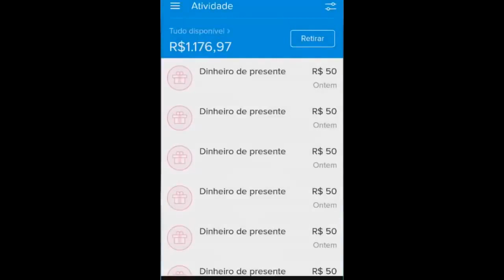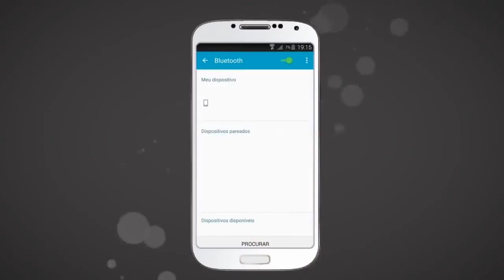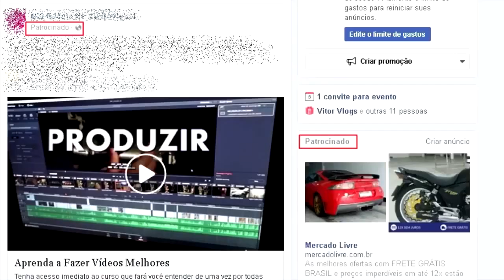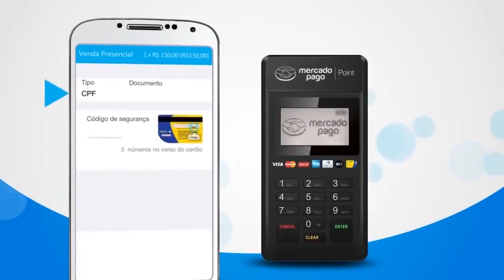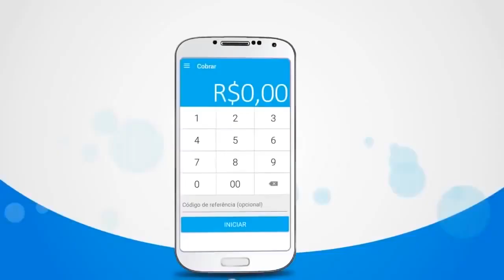A Promoção do Mercado Pago Convide e Ganhe funciona mesmo?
Jesus Cristo é o mesmo ontem hoje e para sempre. Hebreus 13:8 A Promoção do Mercado Pago Convide e Ganhe funciona mesmo?

💲 INVISTA VOCÊ TAMBÉM NA MAQUININHA POINT MINI💲

Adquira através do link de indicação ▶ De R$ 118,80 por apenas R$ 68,80

Economize 50 Reais e parcele em até 12X de R$ 4,90.
e depois faça Multiplicar seu investimento!

PARA PARTICIPAR DO SISTEMA, COMPRE SUA MAQUININHA PELO DEPOIS BASTA DIVULGAR SEU LINK DE AFILIADO, A PROMOÇÃO É POR TEMPO INDETERMINADO E O LIMITE DE VENDAS PASSOU DE 100 PARA 1 MIL MAQUININHAS, ISSO É FANTÁSTICO, VOCÊ PODERÁ GANHAR ATÉ 50 MIL DE COMISSÃO, ALÉM DE TER A MAQUININHA E RECEBER PAGAMENTO POR CARTÃO DE CRÉDITO PARCELADO E TER SEU DINHEIRO DISPONÍVEL NA MESMA HORA EM SUA CONTA, NÃO PERCA ESSA CHANCE

Maquininha ➕ cartão pré-pago grátis

Promoção Imperdível de R$ 118,00 por R$ 68,80!
Com frete GRÁTIS e 3 Anos de Garantia!
🔜Bandeiras aceitas (visa , master, elo, diners, Hiper card e American express)
🔜Melhores taxas

Cartão de débito: 2,29%
Cartão de crédito: a partir de 3,03%

Dinheiro disponível na hora, para todas as suas vendas com débito e de acordo com a tarifa que escolher para crédito.

Sem aluguel nem taxa de adesão!
Não paga mensalidade!
Não precisa de conta bancária
Você pode usar o dinheiro das suas vendas com nosso cartão.

A Point Mini resolve o problema de pessoas que revendem produtos ou presta algum serviço profissional... É excelente para você PEQUENO EMPREENDEDOR.

Para quem compra a Máquina do MERCADO PAGO terá as seguintes vantagens:

* Sem taxa de Adesão.
* Sem Mensalidade.
* Sem Consulta no SPC ou SERASA.
* Frete grátis para todo Brasil.

Máquina Point Pro que imprime o comprovante de R$ 718,80 POR SOMENTE R$ 358,80 e todas elas em até 12x sem JUROS 👇